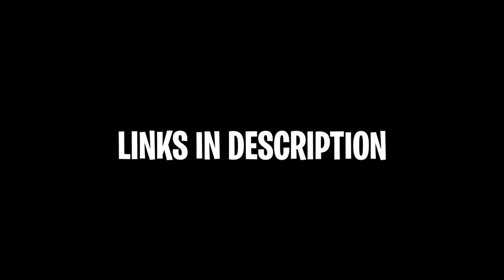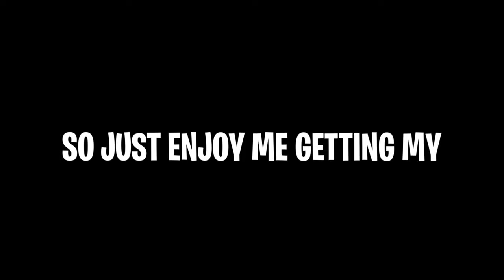Push Day | GOT MY EARS PIERCED | Ryan Murphy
Hey, my name is Ryan, I created this channel to show you guys my progress from being obese to having one of the best physiques in the fitness industry, I hope you all enjoy my journey and be sure to share your journey on Instagram.